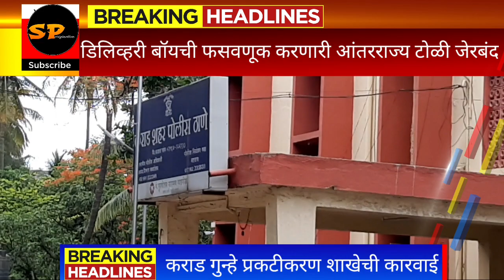डिलिव्हरी बॉयची फसवणूक करणारी आंतरराज्य टोळी जेरबंद,,5 जणांना केले अटक,,कराड पोलिसांची कारवाई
पाच लाखांचा मुद्देमाल जप्त,, कराड गुन्हे शाखेने केली कारवाई,,